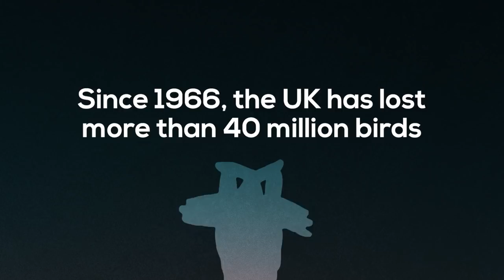The RSPB - Let Nature Sing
Help us get nature into the charts by pre-ordering the single today.

Your support will help spread that word that UK nature is in crisis. The destruction of habitats, pollution and climate change is wreaking havoc with our wildlife and decimating our national treasures. Downloading the track will show the powers that be that people across the UK are passionate about nature and it’s recovery.

The track features 25 of the UK’s most beloved birds found across all four countries and a multitude of habitats. It showcases solo divas, such as the blackbird and robin, but also the rhythm section of the great spotted woodpecker and grasshopper warbler. We are blasted by the brass section of duetting cranes, the simple melodies of birds like the great tit, the master-jamming sedge warbler and the incredible booming bass of the bittern.

The track composed by Sam Lee Bill Barclay and Adrian Thomas.

Thank you for helping us LetNatureSing.